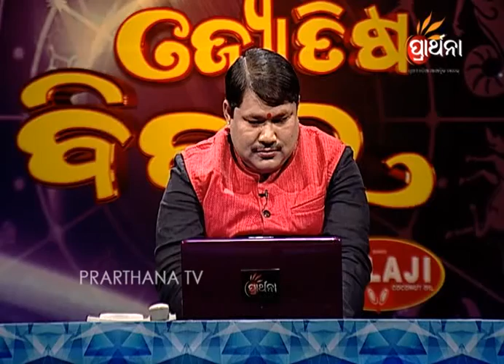Jyotisha bichara EP151_16March2017